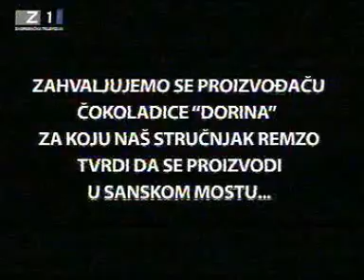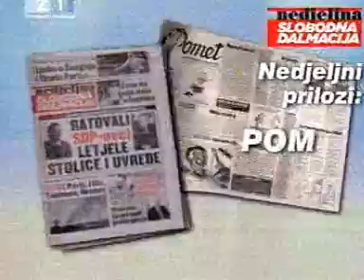Nocna Mora - Raos - 5/6 - 4/5.11.2006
4/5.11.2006 , Noćna Mora , Željko Malnar,
Jajan , Laki , Ševa , Stanko , Remzo ,Braco Cigan ,
Tarzan , Republika Pešćenica , Anđa ,Slađana ,
Cezar , Nightmare Stage !